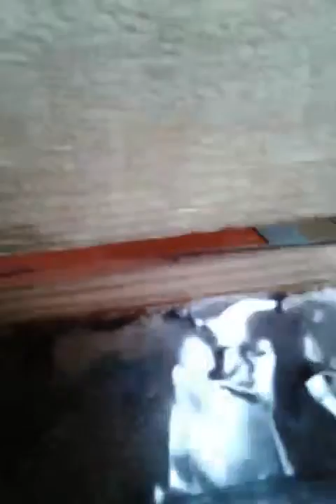Disco "gigante"de mandaçaia (Melipona mandacaia)